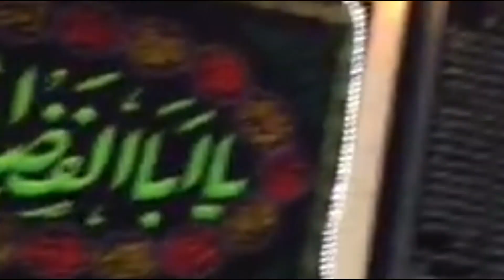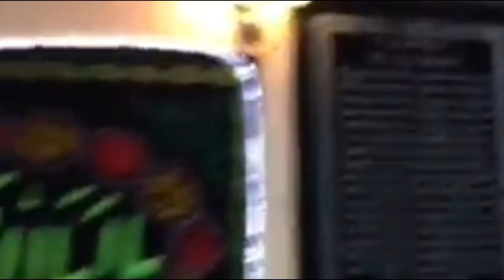Haider Hoon Mai Haider | SAYYED ZAIRE NAQVI | 4 Shabaan at Markaz e Ahl e Bait Milton Canada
Bismillah ...

Haider Hoon Mai Haider
Kalaam : Janab Hassnain Akbar
Reciter : SAYYED ZAIRE NAQVI
4 Shabaan at Imam Bargah Markaz e Ahl e Bait
Milton Canada

Taalib e Dua :